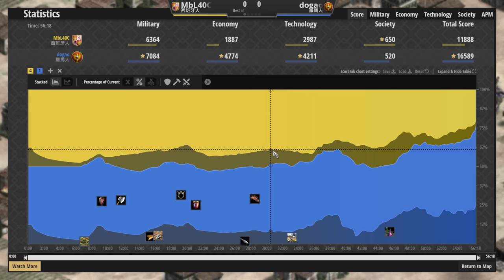【世紀帝國2決定版】MBL天梯對決dogao，羅馬軍團長百夫長超坦步騎組合！西班牙戟兵火槍能夠擋下羅馬大軍嗎？【2800+】